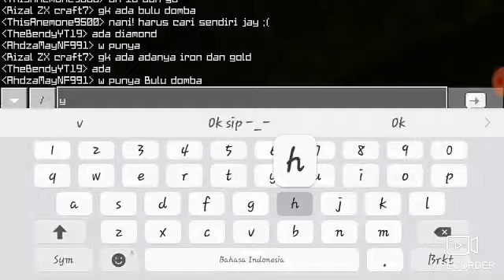Jalan Jalan di Realms Sahabat | Realms Sahabat S3 eps 1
Assalamualaikum teman-teman kembali dengan saya disini Bendyy...

~Deskripsi~

+SYARAT JOIN Realms Sahabat+

-PUNYA CHANEL ATAU INSTRAGAM
-UMUR MINIMAL 10+TH
-ANTI BAPER
-DONASI PERBULAN NANTI KITA KOMPROMI KAN
-PUNYA WA
-NO CHEAT
-NO RUSUH
 -NO GRIEFT
-NO X-RAY
-NO GLITCHE
-RAJIN ON+REC
-GA ON SELAMA 3HARI IZIN DULU KE BENDY
-SALING BANTU SESAMA MEMBER YANG SALING MEMBUTUHKAN
-KALO ADA YANG LIHAT YANG NYURI ATAU HAMCURIN/PANK RUMAH ORG LAIN BILANGIN KE BENDY ATAU DI GRUP
-BOLEH PRANK TAPI GA BOLEH SAMPE HANCURIN BARANG,RUMAH DLL

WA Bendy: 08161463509